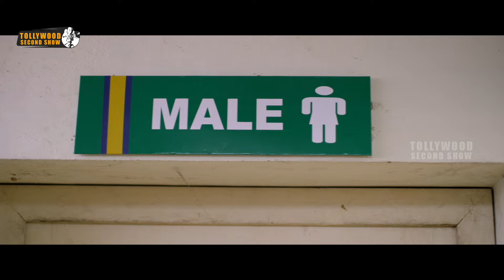ఆడదాని విలువ ఆడదానికే తెలియదు..! | Kumari Super Deluxe Movie Scene | Jayasurya | Jewel Mary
Watch Kumari Super Deluxe Movie Scenes.

 Starring : Jayasurya, Jewel Mary, Suraj Venjaramood, Inncoent, Aju Varghese, Joju George
 Director: Ranjith Sankar
Producer: Rajasekhar Annabhimoju

Synopsis:
A transsexual man's attempt to realize his true orientation in a society that stigmatizes gender transformation. Will Marykutty come out victorious while shredding all the taboos associated with transsexuality?